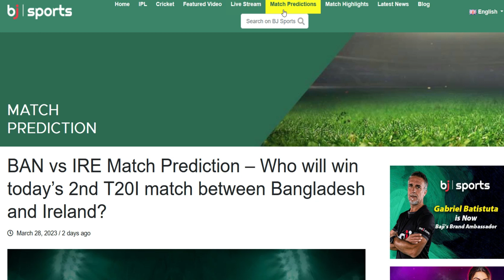Bangladesh vs ireland | বাংলাদেশের একাদশে পরিবর্তনের সম্ভাবনা